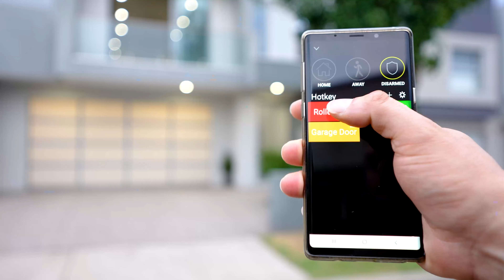The Grixti Group - 5 Waterview Walk Caroline Springs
The Grixti Group Proudly Presents 5 Waterview Walk Caroline Springs.

Agency: Ray White Deer Park